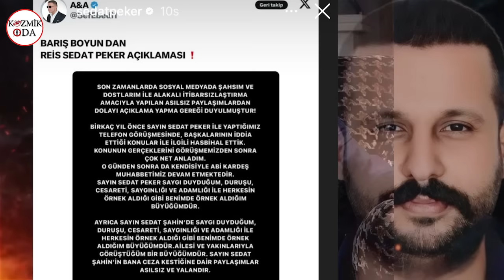SEDAT PEKER DUYURDU! SEDAT ŞAHİN CEZA KESTİ Mİ? DALTONLAR LİDERİ KONUŞTU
Birleşik Arap Emirlikleri’nde günlerini geçiren Sedat Peker, Daltonlar Çetesi lideri olarak tanınan Barış Boyun’un kendisi ve Sedat Şahin hakkındaki açıklamasını paylaştı.

Boyun sosyal medyadan yaptığı paylaşımda Peker ile muhabbetinin devam ettiğinin altını çizdi. Sedat Şahin’in ceza kestiği iddiaları icinse meydan okudu. Boyun şunları söyledi: